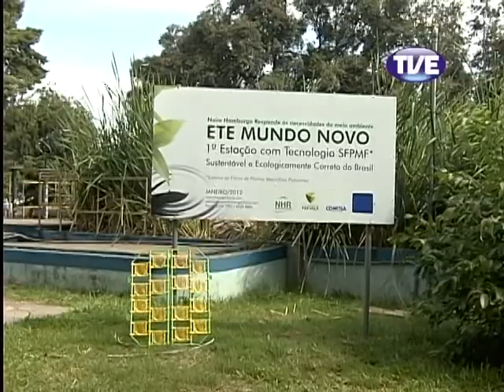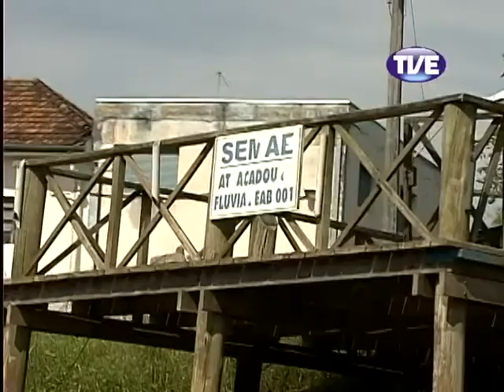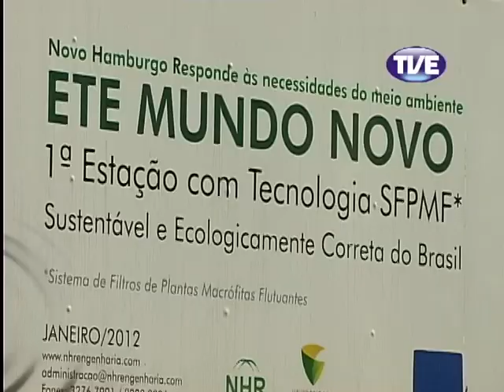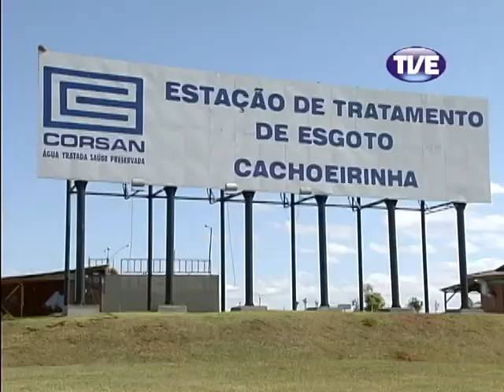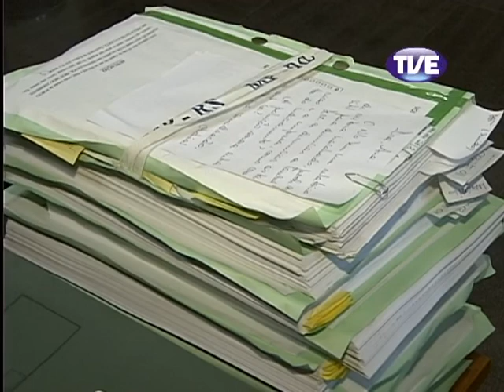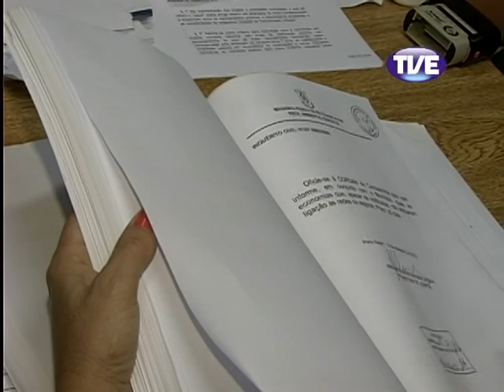TVE Repórter Saneamento Básico 24/04/2013